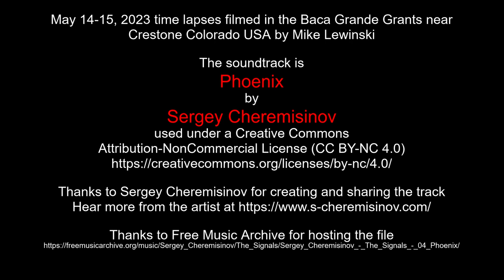May 14-15, 2023 time lapses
May 14-15, 2023 time lapses filmed in the Baca Grande Grants near Crestone Colorado USA by Mike Lewinski